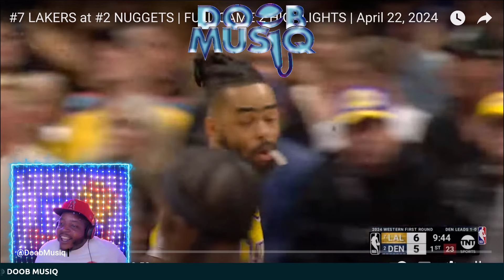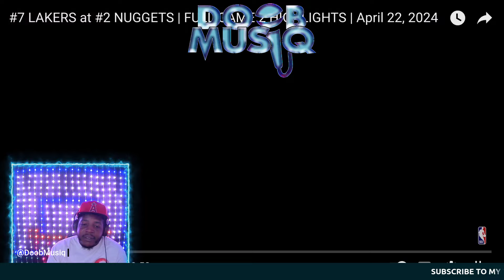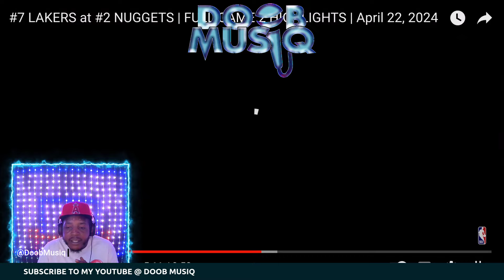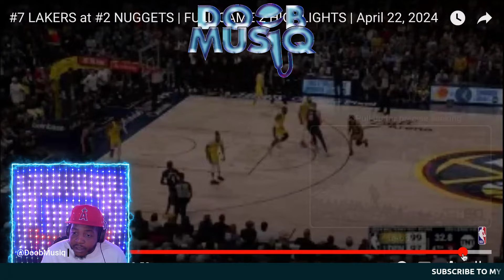LAKERS VS NUGGETS GAME 2 RECAP